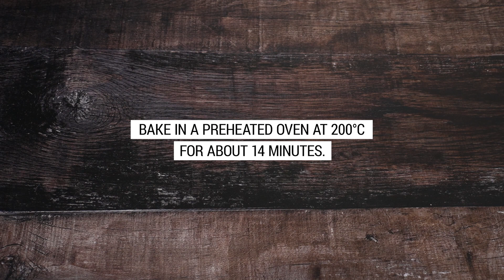How To Make the Perfect Rolls! You won't buy them anymore. Fast and Easy to make!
Today I am preparing for you rolls that are regularly made in our family. Our favorite pastry recipe! Sour cream works wonders in this recipe. These rolls are quick and easy to make. No waiting for the dough to rise. just put them in the oven and bake them. And you will get the softest rolls ever!

ATTENTION! Turn on the CC button to get the text translation in your native language and for more details about the preparation of the recipe.

Ingredients:
- 220 ml of milk
- 8 grams of dry yeast
- 1 teaspoon of sugar
- ^00 gr of all-purpose flour
- 10 g of baking powder
- 1 spoon of salt
- 80 ml of oil
- 180 g of sour cream
- 200 g of mozzarella cheese
- one egg yolk
- 1 cup of milk
- sesame seeds